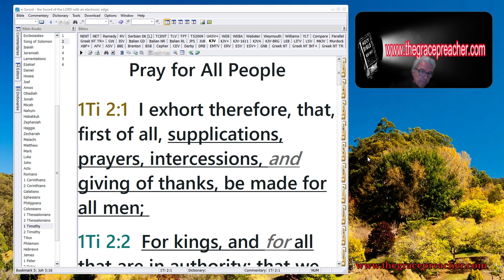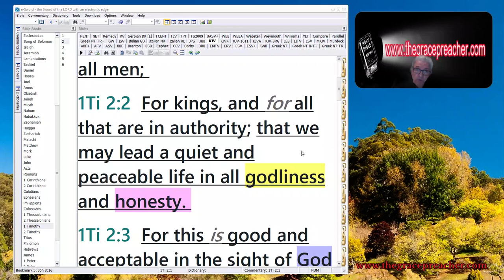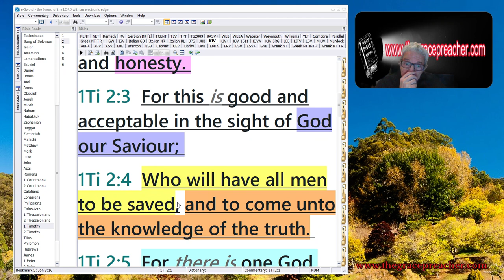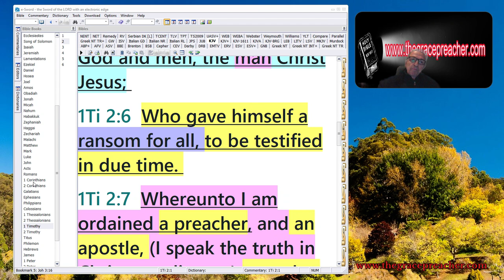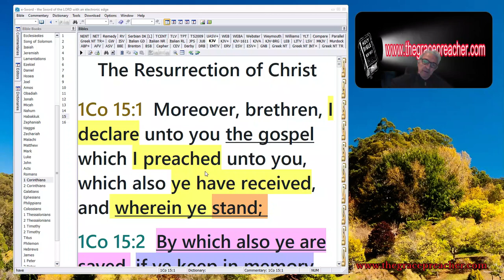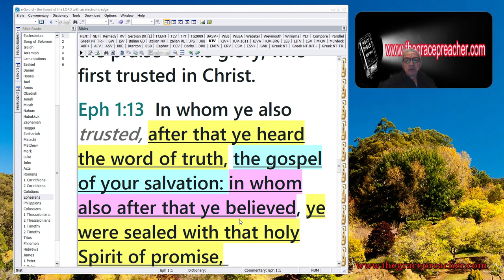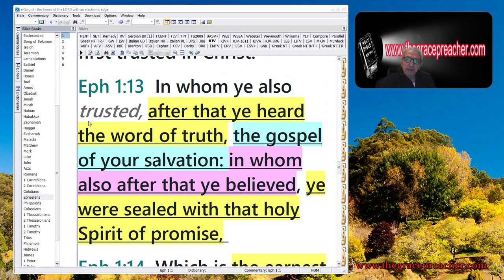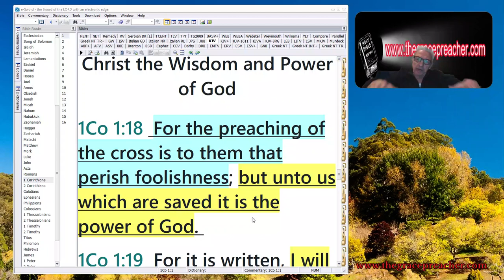GOD WANTS YOU SAVED AND SEALED IN CHRIST~ KJB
1 Timothy 2:1 I exhort therefore, that, first of all, supplications, prayers, intercessions, and giving of thanks, be made for all men;

1 Timothy 2:2 For kings, and for all that are in authority; that we may lead a quiet and peaceable life in all godliness and honesty.

1 Timothy 2:3 For this is good and acceptable in the sight of God our Saviour;

1 Timothy 2:4 Who will have all men to be saved, and to come unto the knowledge of the truth.

1 Timothy 2:5 For there is one God, and one mediator between God and men, the man Christ Jesus;

1 Timothy 2:6 Who gave himself a ransom for all, to be testified in due time.

1 Timothy 2:7 Whereunto I am ordained a preacher, and an apostle, (I speak the truth in Christ, and lie not;) a teacher of the Gentiles in faith and verity.

THE GOSPEL THAT SAVES YOU:

 Corinthians 15:1 Moreover, brethren, I declare unto you the gospel which I preached unto you, which also ye have received, and wherein ye stand;

1 Corinthians 15:2 By which also ye are saved, if ye keep in memory what I preached unto you, unless ye have believed in vain.

1 Corinthians 15:3 For I delivered unto you first of all that which I also received, how that Christ died for our sins according to the scriptures;

1 Corinthians 15:4 And that he was buried, and that he rose again the third day according to the scriptures: